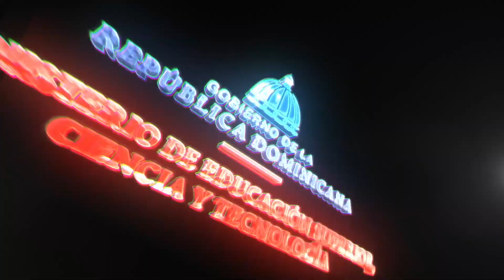Graduación Academia Naval Vicealmirante César de Windt Lavandier. Santo Domingo. 18 diciembre 2020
Graduación Academia Naval Vicealmirante César de Windt Lavandier Santo Domingo
Producción: Mescyt
Santo Domingo
18 diciembre 2020